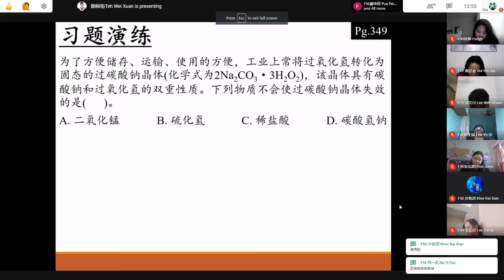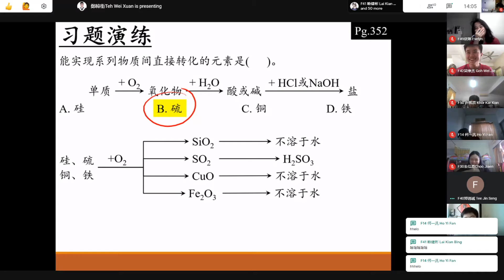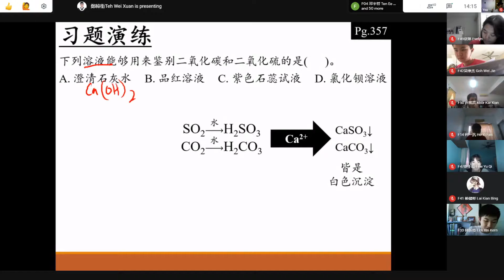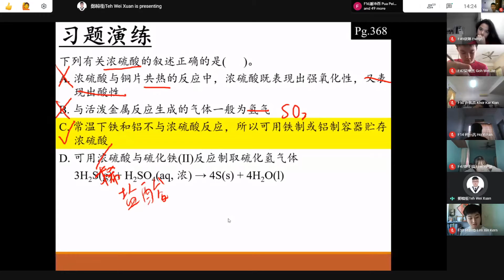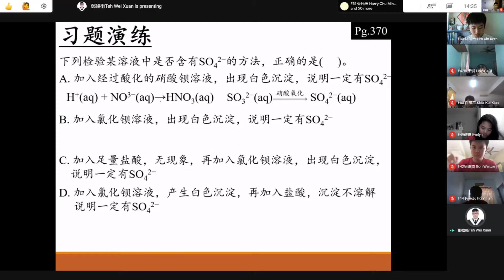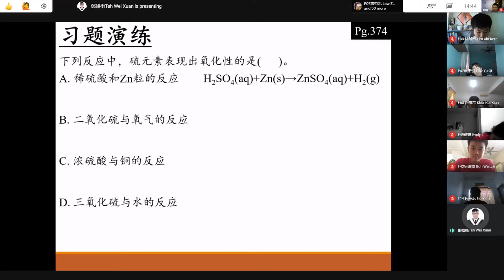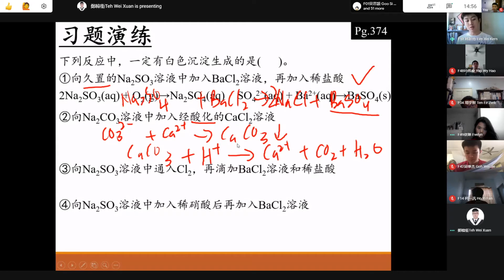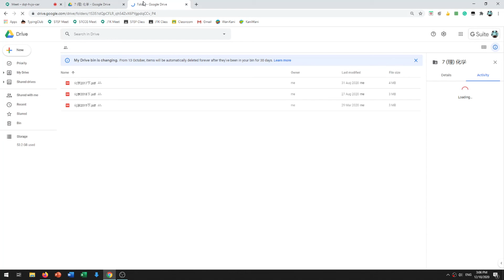[CHM] C14 氧和硫 习题 12OCT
兴华中学
鄭幃銜 师

Recorded by Yi Xin (w/o Permission)